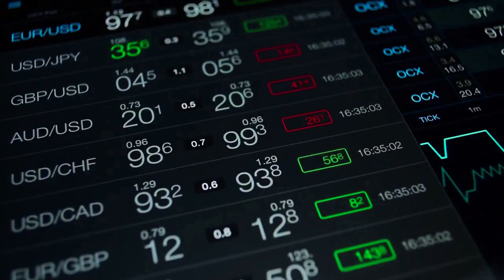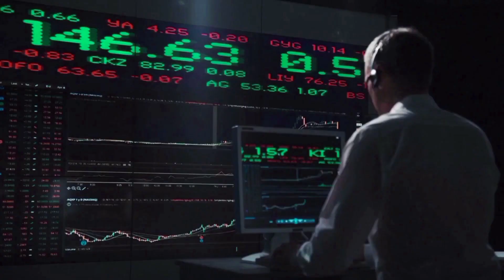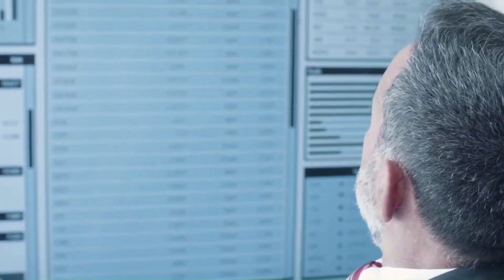TELLOR WILL 9000% IN THIS DATE! IS REALLY?? - TRB NEWS & PREDICTION 2023-2030